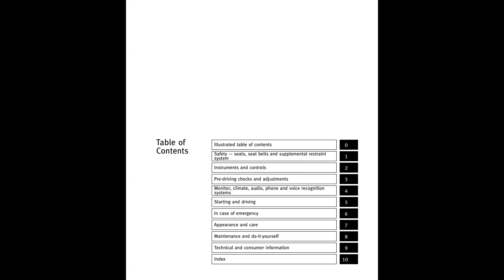🚘 2016 Infiniti QX80/QX - Owner's Manual - PDF (606 Pages) - Cars Manuals 🛠️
2016 Infiniti QX80/QX - Owner's Manual - PDF (606 Pages)